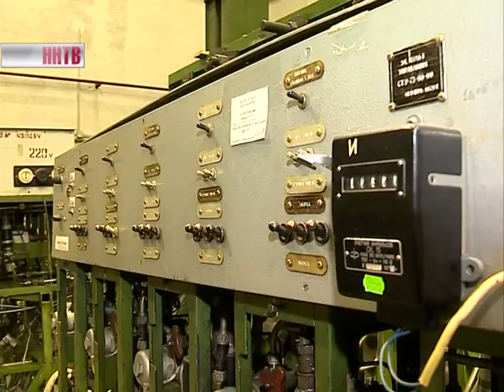На судостроительном предприятии в Городце заложили киль несамоходного земснаряда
Несамоходный земснаряд - судно для очистки рек и добычи грунта - Городецкая судостроительная корпорация строит впервые. Завод работает на оборонку. На церемонию закладки киля пришло почти полгорода. Гражданский заказ обеспечит загрузку судоверфи до 2018 года и позволит получить почти десятки миллионов рублей прибыли.